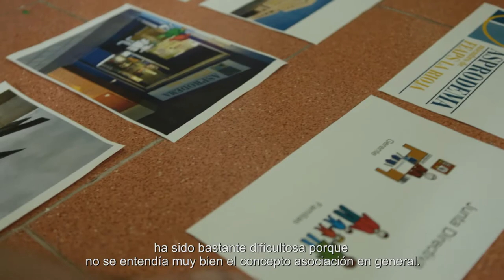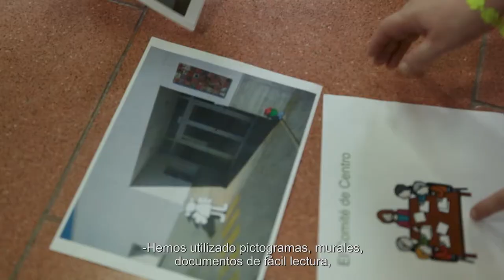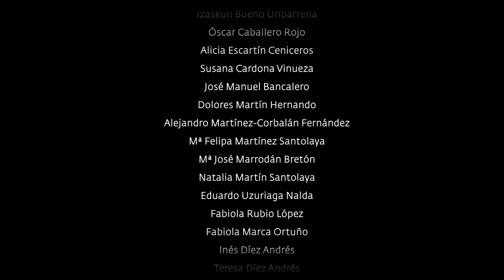9. ¿Qué pedimos a las entidades para que las personas con discapacidad puedan ser representantes?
9. ¿Qué pedimos a las asociaciones para que las personas con discapacidad intelectual puedan tener representantes?